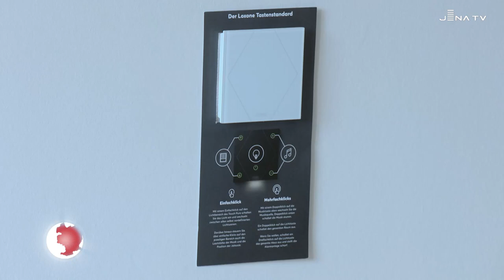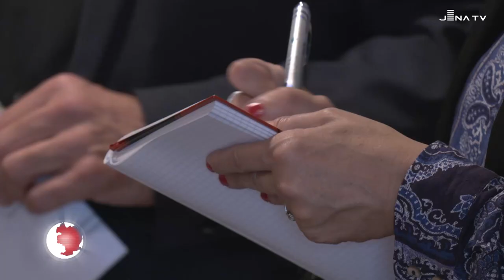Gesundheitsapartments im Smarten Quartier Jena-Lobeda - JenaTV Beitrag vom 18.09.23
+++ Gesundheitsapartments im Smarten Quartier Jena-Lobeda +++

Die ersten Gesundheitsapartments unserer Jena - Lichtstadt  sind im Smarten Quartier Jena-Lobeda in Betrieb gegangen. Für uns ein Beitrag zu mehr Lebensqualität: Hier können Patienten des Universitätsklinikum Jena  im wohnlichen Umfeld gesund werden. Lokalfernsehen JenaTV  gibt euch einen Einblick in die neuen Wohnungen. Außerdem erfahrt ihr, welche Voraussetzungen man erfüllen muss, um hier einziehen zu können.